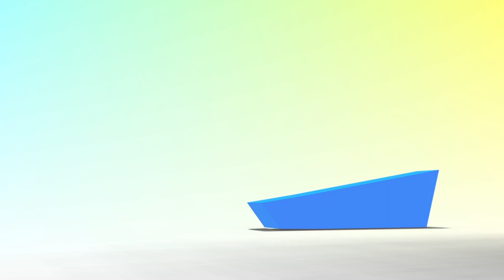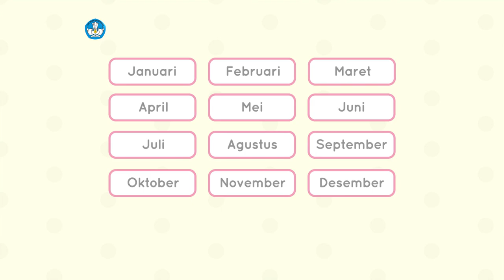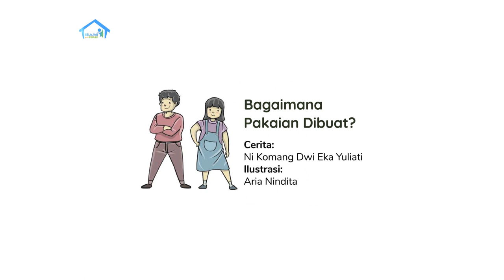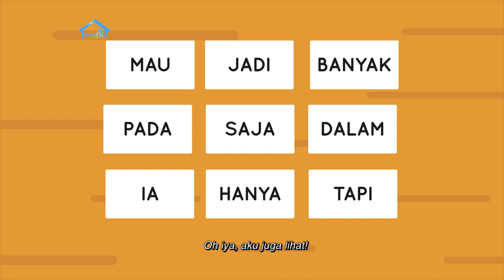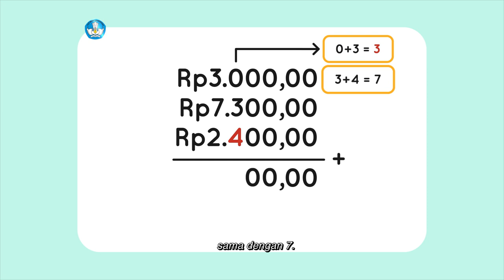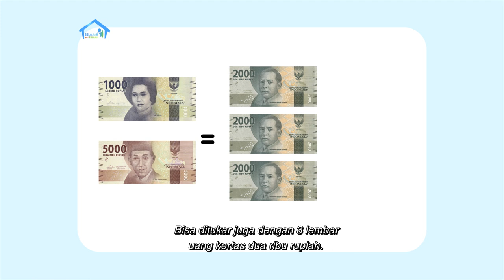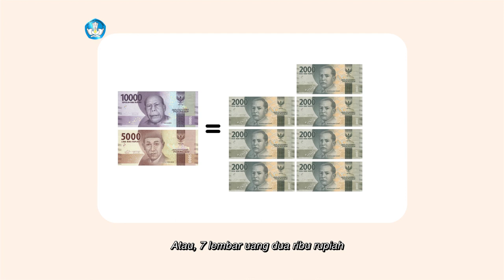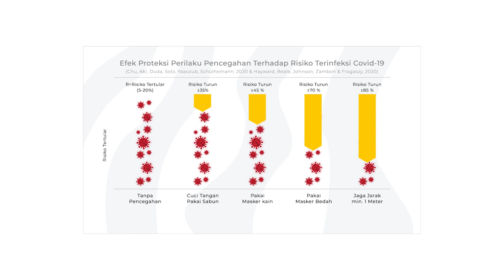BDR | SD Kelas I | Episode 66 - Produsen Pakaian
Sinopsis

Bertemu lagi dengan Lisa, bersama-sama kita akan membaca BALIMA cerita berjudul “Bagaimana Pakaian Dibuat?” Kiki senang sekali akan mendapatkan baju baru karena seragam Lisa sudah kecil. Kita juga akan belajar menukar sejumlah uang kertas dengan uang kertas lainnya yang memiliki nilai yang berbeda. Ternyata, uang kertas itu nilainya berbeda-beda loh! Yuk kita siapkan uang kita untuk belajar hari ini.